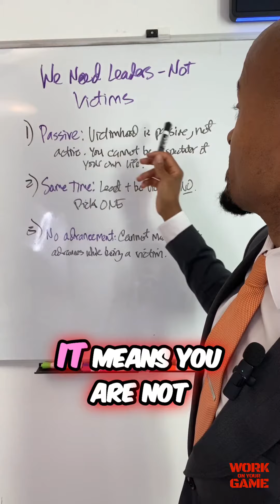How to Become a Leader and Take Control of Any Situation? 🚀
Discover how having a leadership mindset can empower you to overcome challenges and shape your desired outcomes. Learn why it's important to avoid victimhood and instead take initiative in your own life. Unlock the key to personal advancement and success.